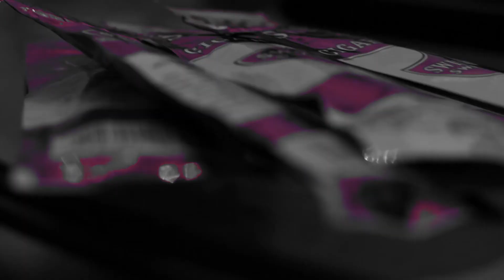DAT BOY DEE- LEANIN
Dat boy dee is an independent artist from Atlanta Ga.